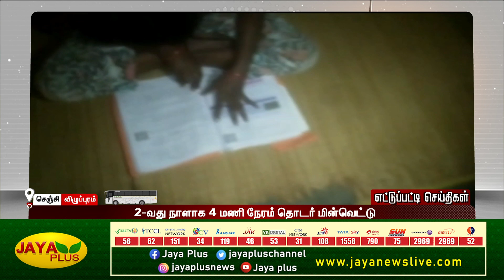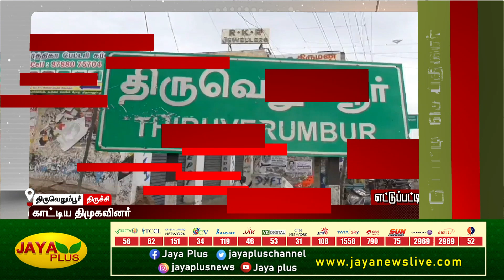எட்டுப்பட்டி செய்திகள் | காலை 8 மணி | 20.03.2023 | District News | Jaya Plus